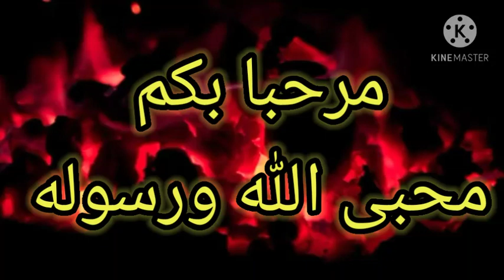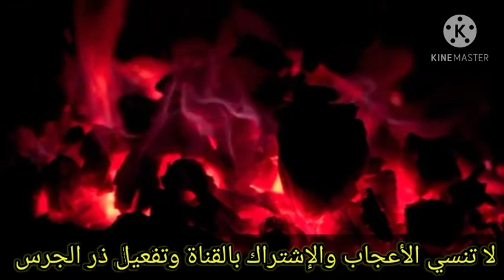خلاف بين المهاجرين والأنصار وفرصة عظيمة لزعيم المنافقين أن يشعل نار الفتنة ح٥٨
للأسف وقع خلاف بين المهاجرين والأنصار اثناء عودتهم من غزوة بنى المصطلق وكانت فرصة عظيمة لزعيم ورأس المنافقين عبد الله بن ابى بن سلول كل ذلك فى الحلقة ٥٨ من السيرة النبوية الشريفة . حيث فى طريق العودة من هذه الغزوة ذهب الجهجاه وهو من المهاجرين يريد ان يحضر ماء من البئر وايضا سنان وهو من الأنصار يريد احضار الماء فاحتد النقاش بينهما فتنادا الجهجاه بالمهاجرين وتنادا سنان بالأنصار فوصل أمرهم للنبى محمد صلى الله عليه وسلم فاسرع لهم وقال أبدعوى الجاهليه وأنا بين ظهرانيكم وهدأ الموضوع لكن وصل لزعيم المنافقين عبد الله بن ابى بن سلول فقال كلمه شديدة أوقد فعلوها قد نافرونا وكاثرونا فى بلادنا والله ما عدنا وجلابيب قريش أما والله لئن رجعنا إلى المدينه ليخرجن الأعز منها الأذل ثم لامهم بالانفاق والتصدق على المهاجرين وطلب بمنع ذلك حتى يرحلوا عن المدينة فذهب زيد بن ارق الى النبى محمد صلى الله عليه وسلم واخبره بما قابة عبدالله بن ابى سلول زعيم المنافقين فلما سمع ذلك عمر بن الخطاب قال دعنى اقتله يارسول الله فقد نافق وايضا عندما علم اسبد بن حضير وهو من سادات الانصار بذلك طلب من الرسول صلى الله عليه وسلم ان يقطع رأس زعيم المنافقين واراد النبى ان يشغل الجيش فامر بالسير ليلتين بدون توقف وفى الليله الثالثة نزلوا ونام الجميع من شدة الأرهاق والتعب . وفى آخر منزل قبل المدينة للجيش ذهب ابن زعيم المنافقين عبد الله بن عبد الله بن ابى بن سلول إلى النبى عليه الصلاة والسلام وطلب منه ان يقتل ابيه بالرغم انه كان ابر الناس بابيه فرفض النبى ذلك . وذهبت عائشة رضى الله عنها لتقضى حاجتها وتبحث عن عقد لها قد فقدته فتحركت القافلة وتركتها ولكن رآها صفوان بن المعطل واركبها البعير وانطلق بها الى المدينة فلما وصلوا رآهم زعيم المنافقين عبد الله بن أبى بن سلول . فقال قولة الإفك زوجة صاحبكم مع صفوان والله ما نجا منها وما نجت منه . رضى الله عن عائشة أم المؤمنين .